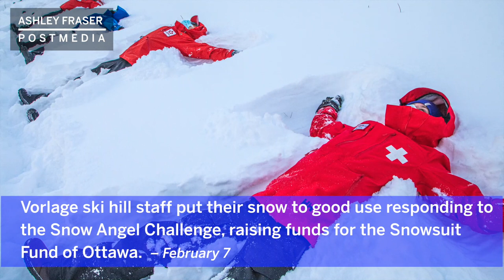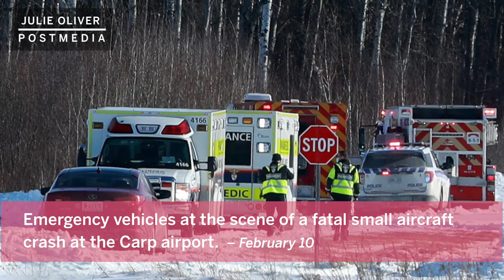Ottawa in photos: February 2021